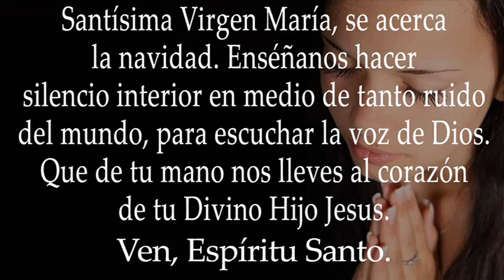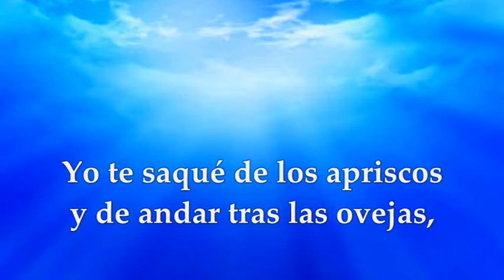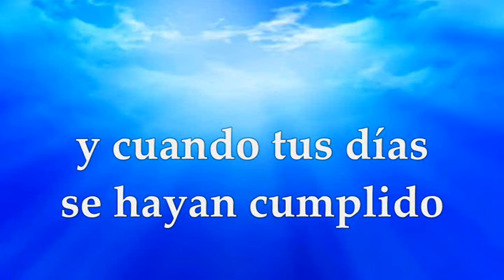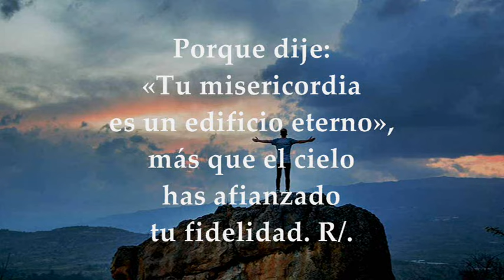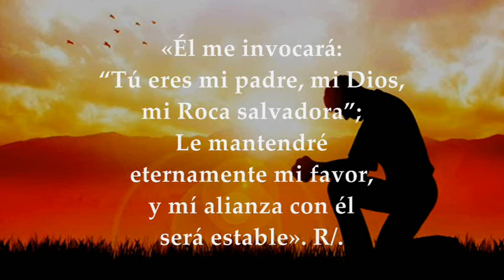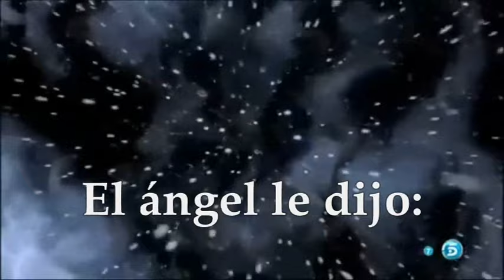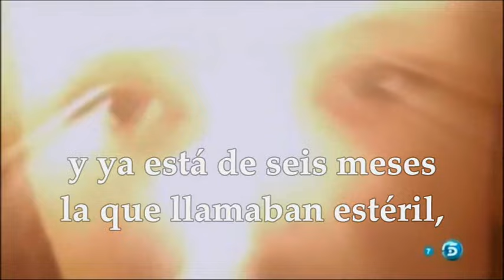EVANGELIO-LECTURAS DOMINGO 24 DE DICIEMBRE DE 2023 | DOMINGO IV DE ADVIENTO | LUCAS 1,26-38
EVANGELIO Y LECTURAS EUCARISTÍA DOMINGO 24 DE DICIEMBRE DE 2023 DOMINGO CUARTA SEMANA DEL TIEMPO DE ADVIENTO, CICLO B.  Primera Lectura: Del segundo libro de Samuel 2Sm 7,1-5.8b-12.14a.16 Salmo 88,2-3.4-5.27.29 R/. Cantaré eternamente tus misericordias, Señor Segunda Lectura: De la carta del apóstol san Pablo a los Romanos 16,25-27 Evangelio según san Lucas 1,26-38